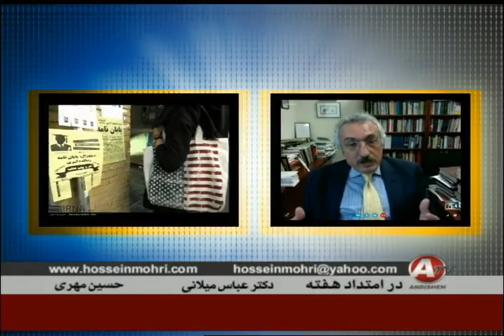ABBAS MILANI , عباس ميلاني « سپاه پاسداران درجه " دکترا " صادر ميکند »؛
IRAN, ABBAS MILANI, HOSSEIN MOHRI, IRANIAN UNIVERSITY, DEGREES ON SALE, BUY ANY DEGREES IN IRAN, HASSAN ROHANI, HASSAN FEREYDOUN,